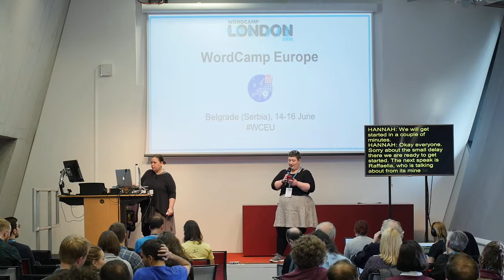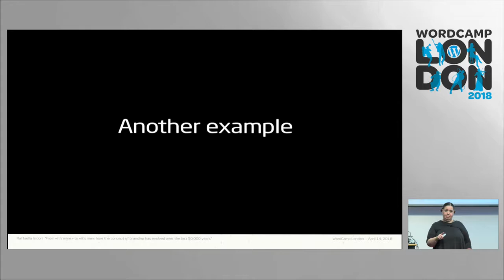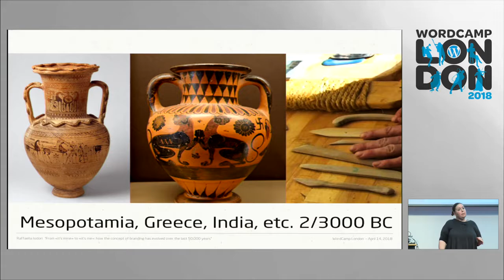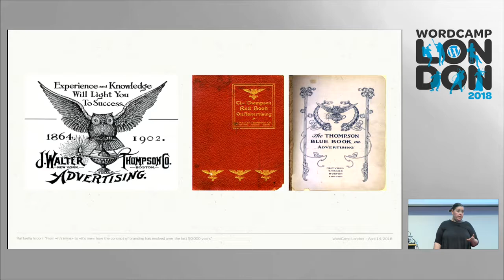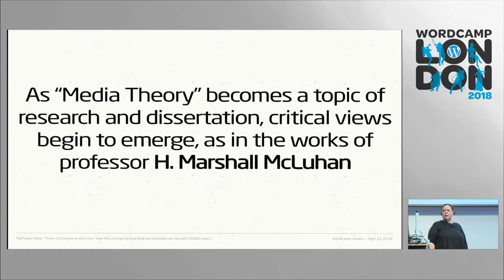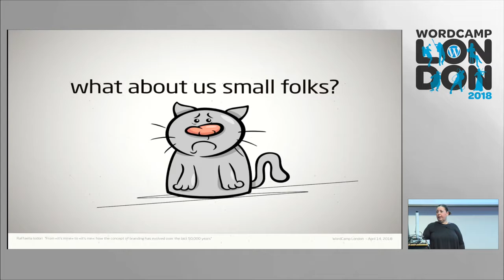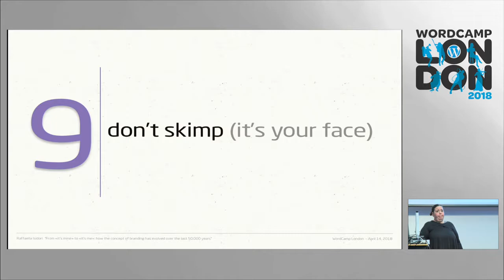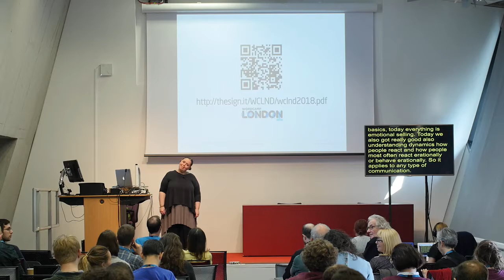Raffaella Isidori: From “it’s mine” to “it’s me”: how the concept of branding has evo...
The practice of branding can be traced back to 50.000 years ago. The first concept of marketing branding to 4000 BC. And what we modernly call marketing, branding, and advertising to about 150 years ago.
With the (r)evolution brought forth by the Internet and Social Media, today “we are all brands,” and as such, we all need to be aware of how to best manage a brand.
This talk is a primer on the origin and the evolution of the concept of branding, to better understand – and care for – our brand(s), regardless of their being a company, a product or a personal one.